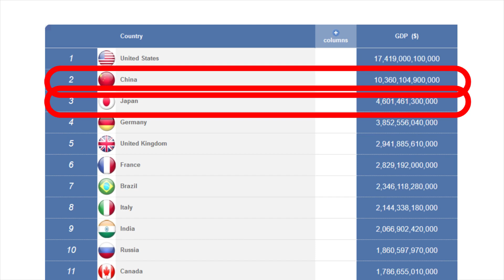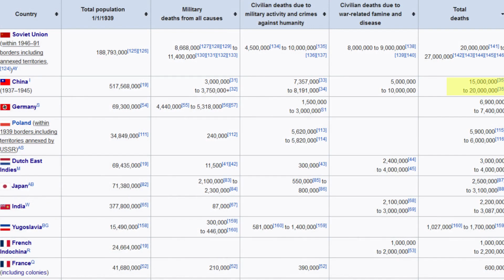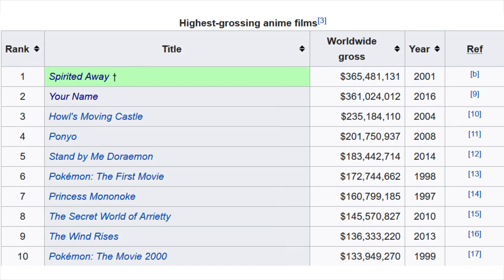China and Anime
China, the big dictatorship in Asia is looking at Japanese anime for inspiration for their own anime. Will this improve Sino-Japanese relations? Or will it get worse?